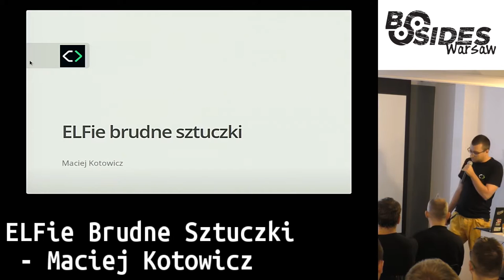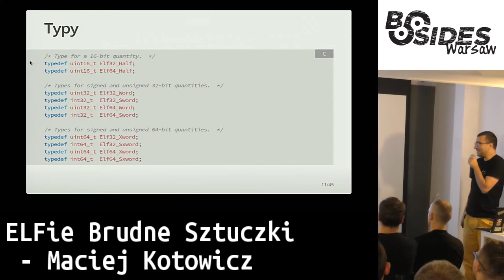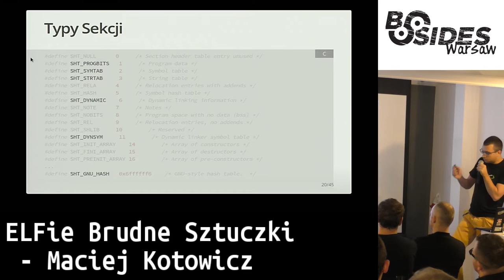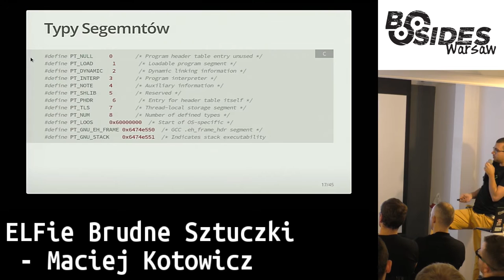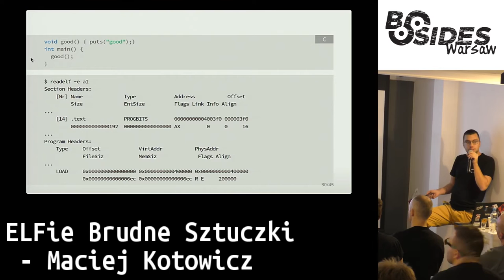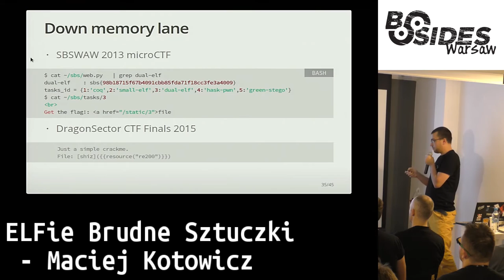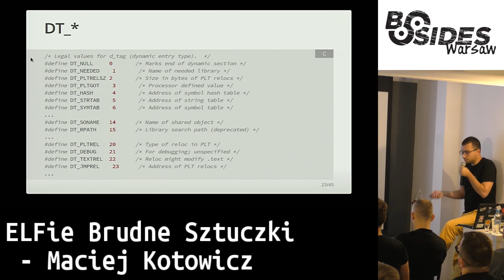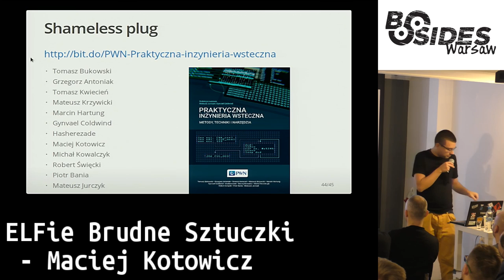ELFie brudne sztuczki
Autor: Maciej Kotowicz